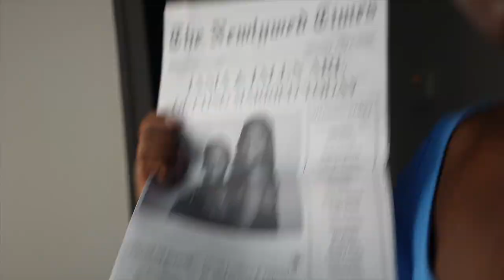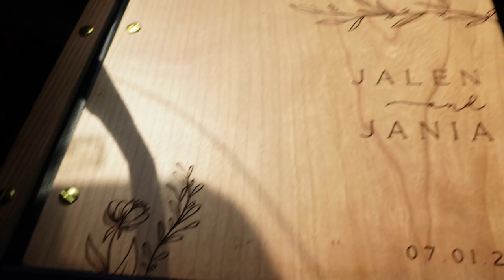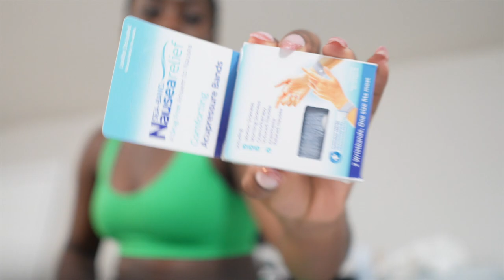POST WEDDING VLOG: first days being married, apartment hunting, honeymoon prep, etc.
Thank y’all so much for watching! And remember, God is love. Whoever lives in love lives in God, and God in them. His love endures forever.
Subject: YOUTUBE
👉🏾FAQ about me:
Name: Jania
Age: 21
Birthday: December
Camera: Sony Alpha A 7iii/ Sony ZV-1
Editing Software: Final Cut Pro